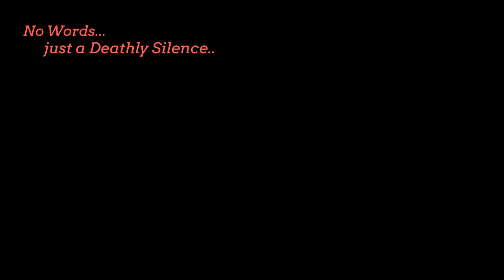Legend of Drizzt do' Urden in Dark Souls 3 (#10) a Dark Elf Twinblades/ Archer Rogue - Solo series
Continuing my Roleplay of Drizzt do' Urden the dark Elf in
a in-depth Long playthrough Solo series of Dark souls 3
a twinblades and Bow Heavily focused Dexterity build run
Especial thanks to Salvatore for creating Drizzt do Urden both of you are awesome characters